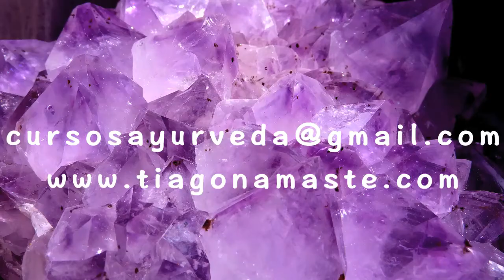Metabolismo na base da saúde psicológica: Corpo São & Mente Sã 04 | Psi Ved Mod XI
Quer conhecer mais sobre como cuidar da sua psicologia com auto-conhecimento e garantir um corpo saudável emocionalmente? Neste video: O agni saudavel é muito favorável nao apenas para a digestão fisiologica mas tbm mas a para nos  capacitar para encarar o estresses emocionais do dia a dia sem abalar nossa mente

00:00 da importância de um bom agni tanto no nível fisiológico quanto no psicológico (tejas)
03:07 como cultivar um bom agni em nível psicológico, emocional & celular de maneira ampla?
06:03 qual melhor ferramenta p/ restaurar o funcionamento do metabolismo celular-psicológico?